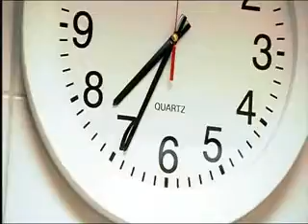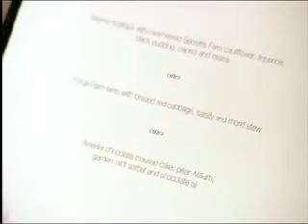Master Chef in The Langham, London Part 2